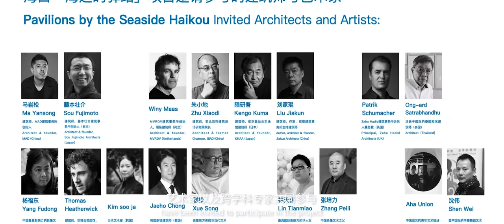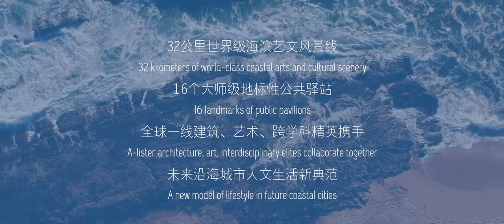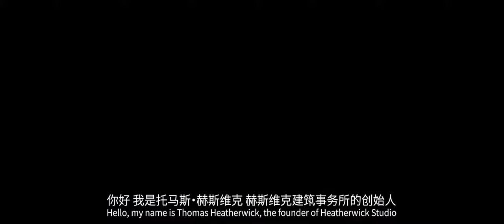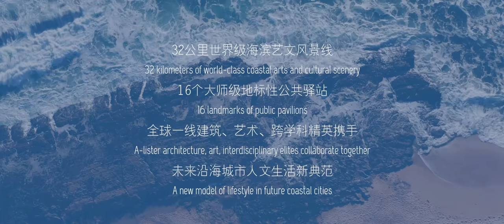“Pavilions by the Seaside, Haikou” 「海口•海边的驿站 」 -- Full Version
‘Pavilions by the Seaside’
32km Stretch of Scenic Coastline
16 Public Pavilions by the Seaside
Cultural Landmarks Created by World-Class Architects, Artists and Multidisciplinary Experts
Creating a New Vision for Future Coastal Living

The city of Haikou has invited and commissioned leading architects and artists from around the world to create large-scale permanent ‘Pavilions by the Seaside’ along the coastlines of Haikou Bay and Jiangdong New Area in the northern coastal city of Haikou on the island of Hainan. The masterplan will bring vitality and culture to the island’s north shore, while remaining sympathetic to its history and natural beauty, building a new harmony between nature, humanity and the built environment.

‘Pavilions by the Seaside’ will feature large-scale, public-access pavilions designed by top architects and artists spanning a 19.6 km coastline in Haikou Bay and 12.5 km coastline in Jiangdong New Area, creating distinct and functional cultural pavilions along the natural coastlines, covering a total area of more than 10,000 square meters of wetland area. Each pavilion will function as independent spaces, hosting cultural activities and attracting urban life.

Architectural participants include Bjarke Ingels (BIG), Kengo Kuma, Ong-ard Satrabhandhu, Patrik Schumacher (Zaha Hadid Architects), Sou Fujimoto, Stefano Boeri, Thomas Heatherwick, Winy MAAS (MVRDV), Liu Jiakun, Ma Yansong (MAD), and Zhu Xiaodi. And participating artists are Anish Kapoor, Sakamoto Ryūichi, Shen Wei, Kimsooja, Lin Tianmiao, Xue Song, Yang Fudong, Zhang Peili, and cutting-edge design team AHA, with support from emerging architects such as Jaeho Chong, Li Ruoxin, and Liu Shuo.